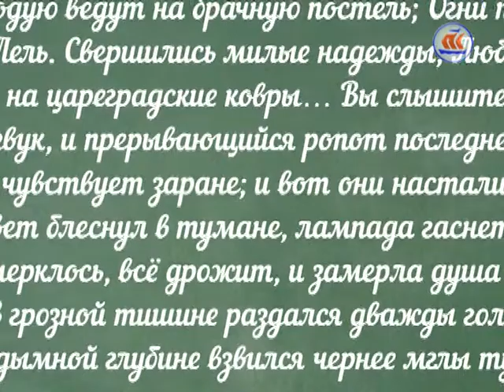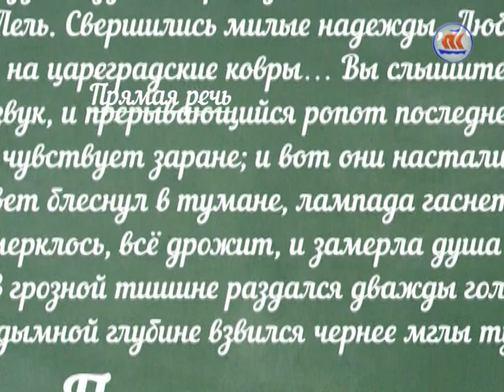"Прямая речь" с Еленой Доценко. эфир 25.03.2016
Филологическое сообщество бьет тревогу: в русском языке появляется всё больше заимствований и неологизмов, рождающихся в интернет пространстве и блогосфере, которые противоречат нормам и правилам русского языка.
А что о родной речи и русском слове думают современные мыслители? Об этом в новом выпуске авторской программы  Елене Доценко "Прямая речь".